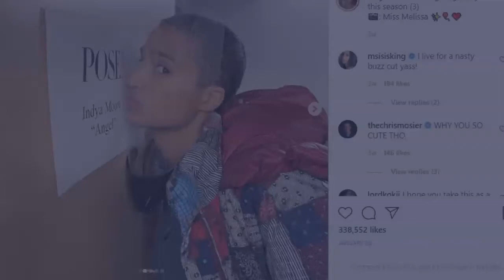Pose Season 3: Everything We Know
‘Pose’ is an American musical drama television series that explores the highs and lows of living life in New York City. The best thing about the show is its unrestricted and inclusive mix of various cultures that shows itself through its characters. Hence, the series quickly attracted a strong fan circle and has successfully spanned two seasons so far. If you’re looking for details about Pose season 3, here’s everything we know!